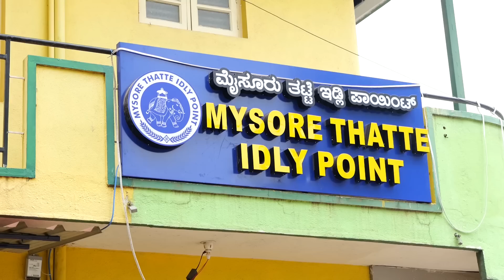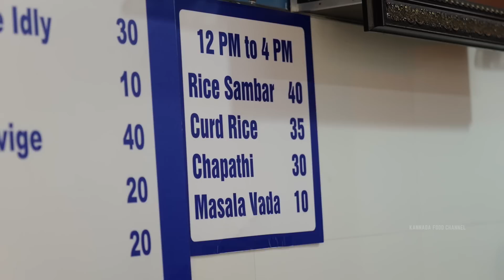ಒತ್ತು ಶ್ಯಾವಿಗೆ - ಸಕ್ಕರೆ ಪೊಂಗಲ್ - ಮೇಲುಕೋಟೆ ಪುಳಿಯೋಗರೆ😱🤯 | Mysore Thatte Idli Point | Must Visit💥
ಒತ್ತು ಶ್ಯಾವಿಗೆ - ಸಕ್ಕರೆ ಪೊಂಗಲ್ - ಮೇಲುಕೋಟೆ ಪುಳಿಯೋಗರೆ😱🤯 | ಈ ಹೋಟೆಲ್ ತಿಂಡಿ ಅಂತೂ ಮಿಸ್ ಮಾಡ್ಬೇಡಿ - Must Visit💥

Mysore Thatte Idli Point
Address : Kothnur Main Rd, Puttenahalli, Phase 7, J. P. Nagar, Bengaluru, Karnataka 560076
(Beside This Shop)